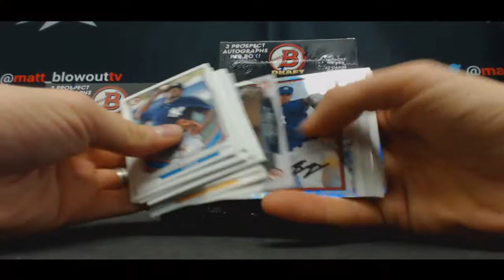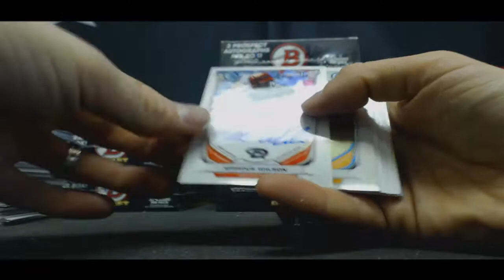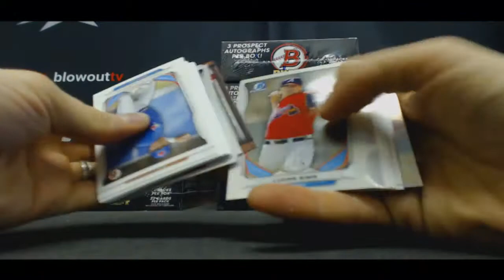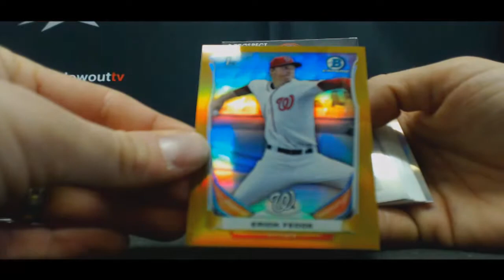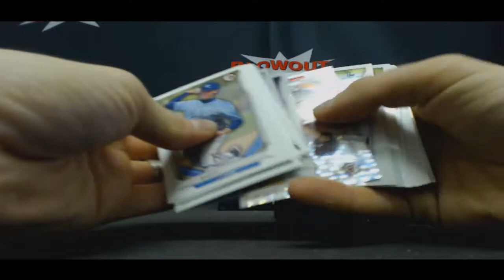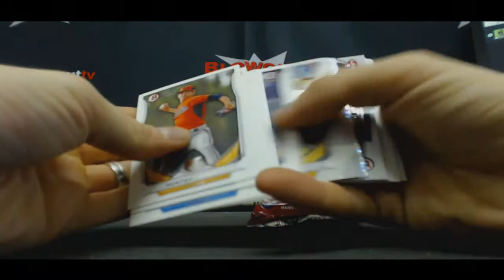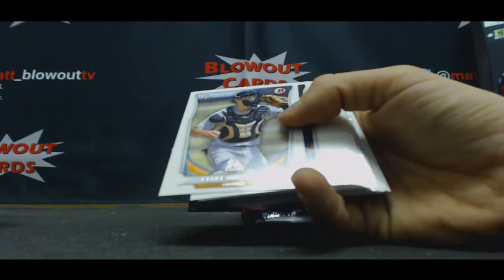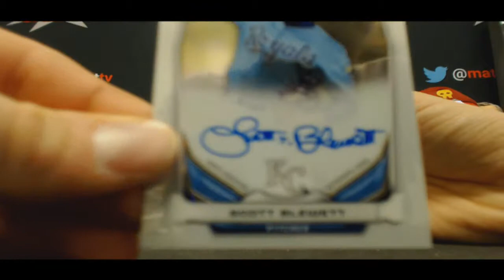TIm and Eric's 2014 Bowman Draft Jumbo Case Break RD 2